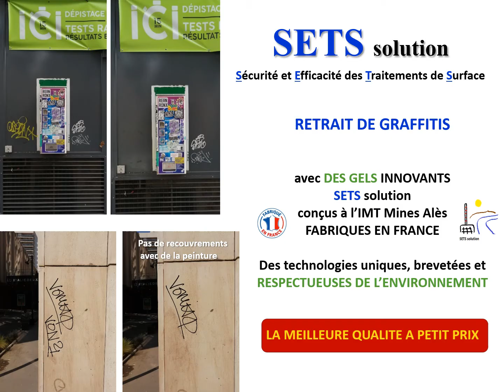Notre Gel Innovant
Validation de notre GEL SETS DECAP GRAFFITI 2020 par un groupement de pharmaciens. Il est formulé sans substances critiques pour la santé humaine et/ou l’environnement. N’hésitez pas à nous contacter pour une démonstration et/ou livraison